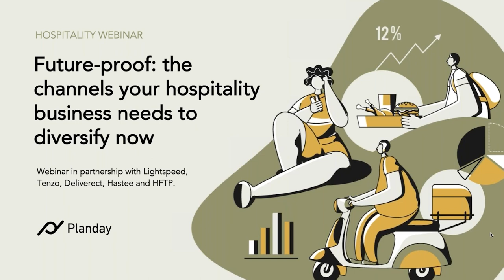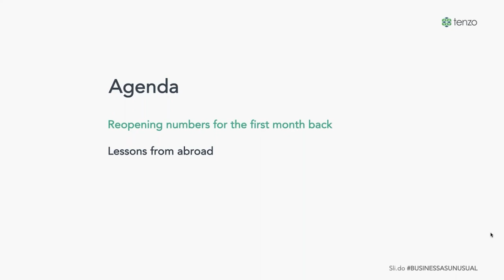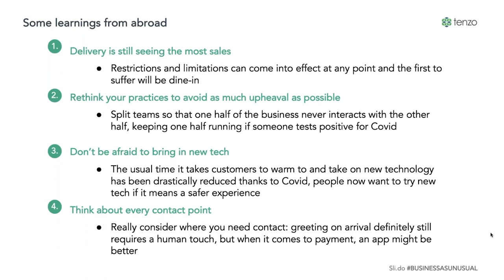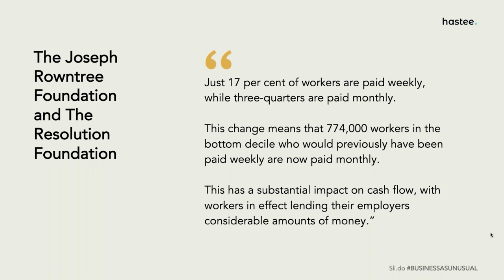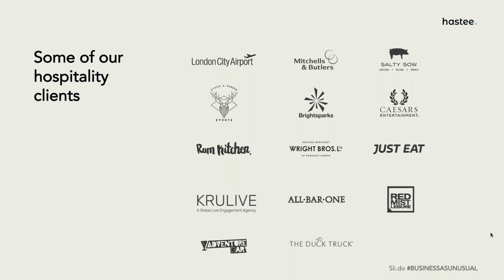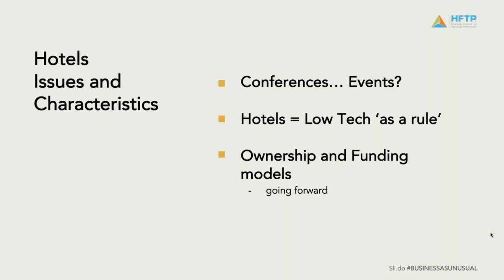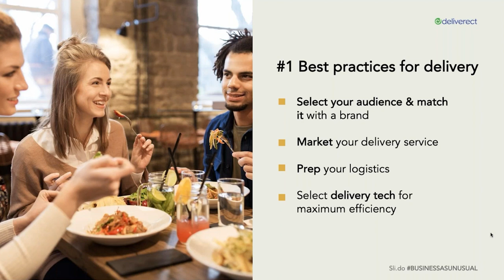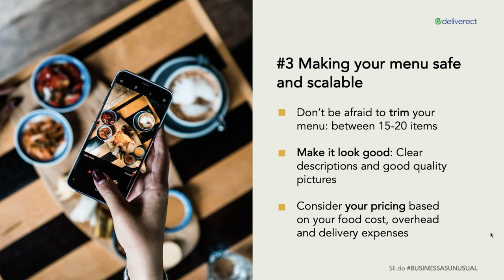Planday Webinar: Future-proof: the channels your hospitality business needs to diversify now